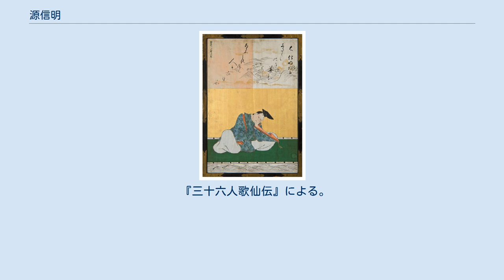源信明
源 信明（みなもと の さねあきら）は、平安時代中期の貴族・歌人。
光孝源氏、右大弁・源公忠の子。
官位は従四位下・陸奥守。
父と同じく三十六歌仙の一人。
 承平7年（937年）父・公忠の五位蔵人辞任に替わり朱雀天皇の六位蔵人に補任。
式部丞を経て、天慶5年（942年）従五位下・若狭守に叙任される。
 その後も、備後守・信濃守・越後守・陸奥守など、朱雀・村上・冷泉の三朝に亘って受領として長く地方官を歴任し、治国の功労により天暦2年（948年）従五位上、天徳5年（961年）正五位下、安和元年（968年）従四位下と昇進した。
 天禄元年（970年）卒去。
享年61。
最終官位は散位従四位下。
 宇多上皇が崩御したときの哀傷歌を始めとして、村上天皇の名所絵屏風歌、朱雀天皇皇女・昌子内親王裳着の折の屏風歌など数多くの歌が残されている。
女流歌人である中務とはかなり親密な関係にあったらしく、彼女との贈答歌は『信明集』にも一連の歌群として収録される。
他にも源公平（信明の叔父）の三女や閑院大君（源宗于の娘）とも交渉があったらしい。
 『後撰和歌集』（4首）以下の勅撰和歌集に22首入集。
家集に『信明集』がある。
 『三十六人歌仙伝』による。
 注記のないものは『尊卑分脈』による。